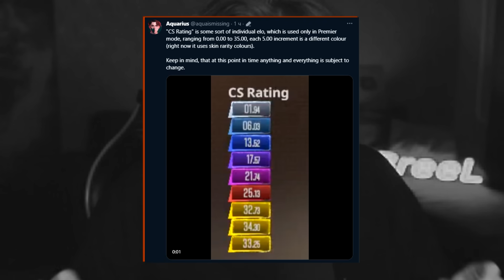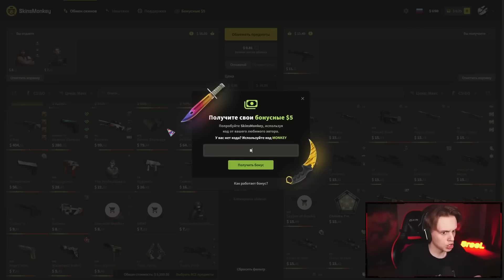НОВЫЕ ЗВАНИЯ, ДАТА ВЫХОДА CS 2, Anubis, Anicent - Новое обновление CS:GO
В этом видео я покажу все что добавили в новом обновлении в кс 2 - новая карта анубис, новая карта эншент, новые звания и новая система званий, а так же узнаем, какая дата выхода cs 2. В общем, тут ты увидишь НОВЫЕ ЗВАНИЯ, ДАТА ВЫХОДА CS 2, Anubis, Anicent - Новое обновление CS:GO